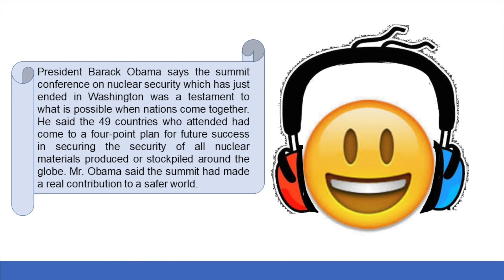News 122 English Listening